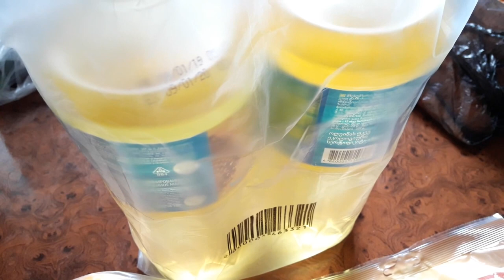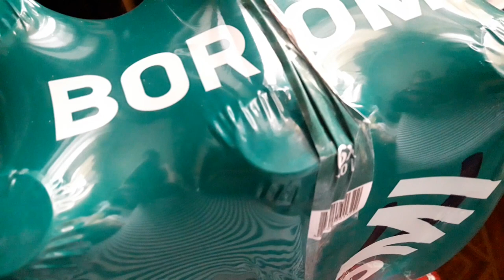ნავთლუღი / კარფური Грузия Тбилиси / Навтлуги / Цены на рынке / Карфур / Обзор покупок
Тбилиси .Навтлугский рынок.Обзор цен.Карфури. Мои купки.Июнь 2019.

В видео использована музыка из фонотеки youtube